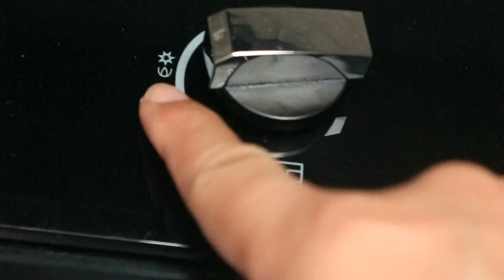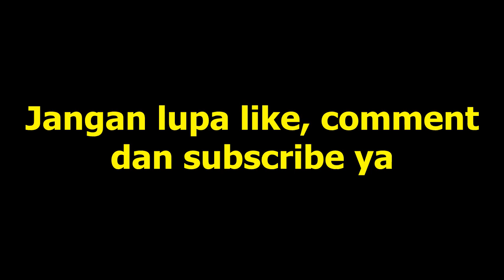Pengalaman Pakai Kompor Tanam Modena 2 Tungku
Ulasan tentang kompor tanam modena dua tungku.
Mengenai pengalaman saya memaakai kompor ini selama 2 tahun lebih

Sekaligus mengulas sedikit tentang kompor modena 2 tungku ini.